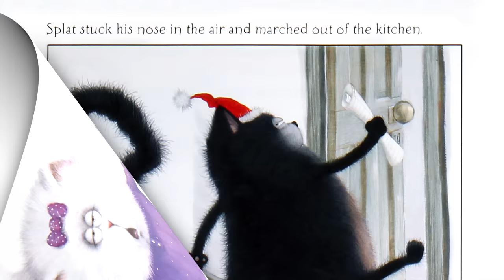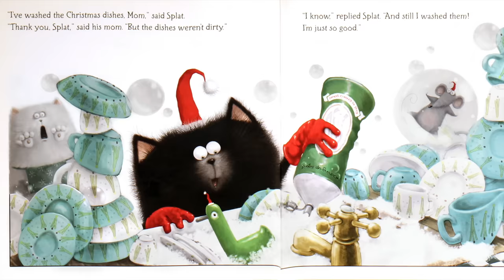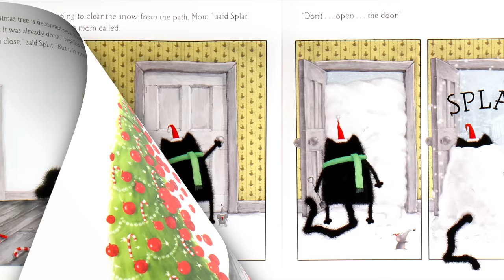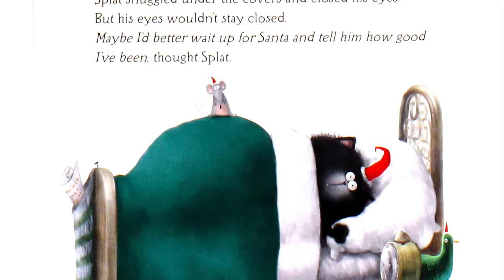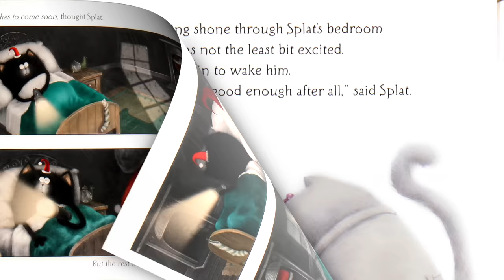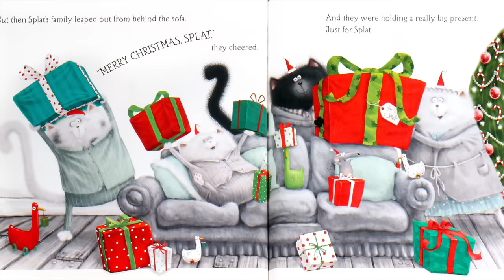🎁 Kids Read Aloud: MERRY CHRISTMAS, SPLAT! by Rob Scotton A Very Funny Christmas Story!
It's the night before Christmas, and Splat wonders if he's been good enough to make Santa's nice list. Just to make sure, he offers some last-minute help to his mom, and in true Splat fashion, messes everything up! Will he get the really big present he's asked for? Let's find out as we read together!

MERRY CHRISTMAS, SPLAT!
Written and illustrated by Rob Scotton